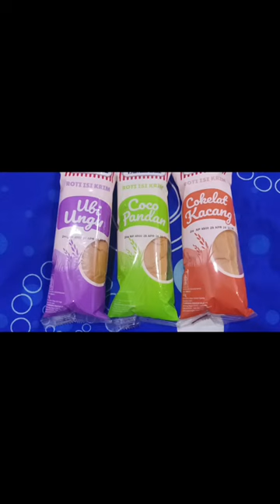Review yang terbaru dari Prime Bread, Prime Bread Ubi Ungu, Coco Pandan & Cokelat Kacang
Review yang terbaru dari Prime Bread, Prime Bread Ubi Ungu,  Coco Pandan & Cokelat Kacang (Harga PROMO! Rp10.500 dapat 3 pcs di Indomaret)